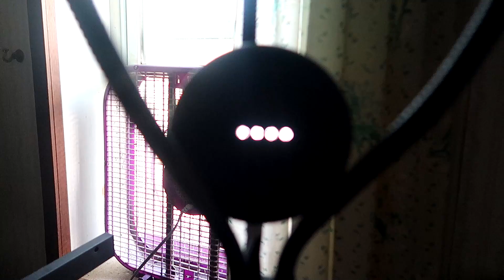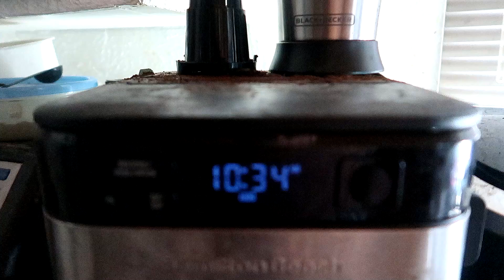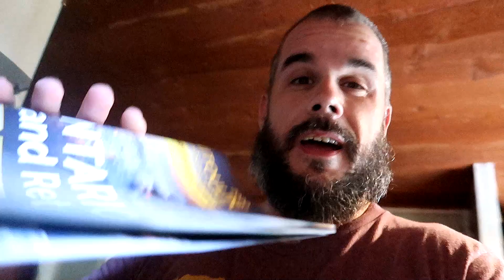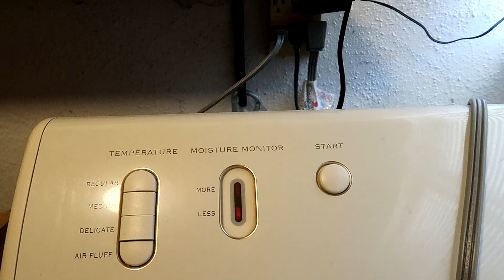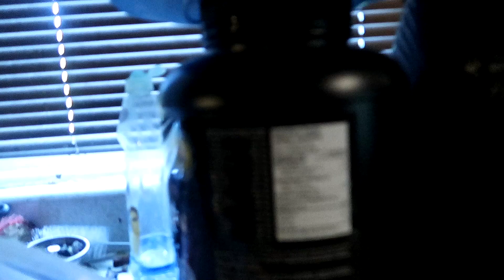Power Outage and the Sleeping Bag